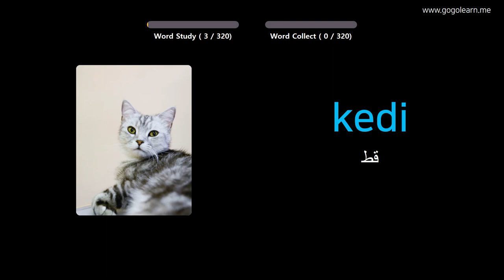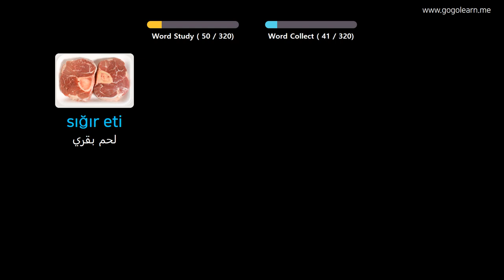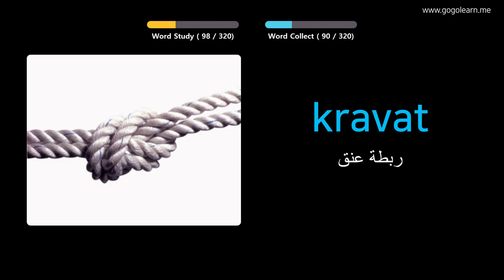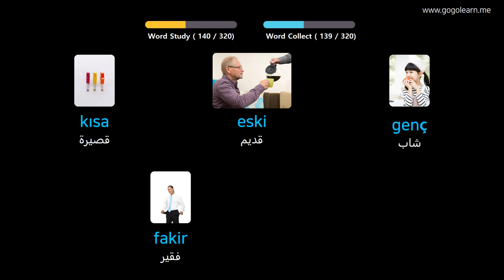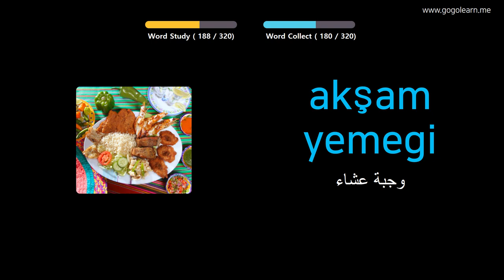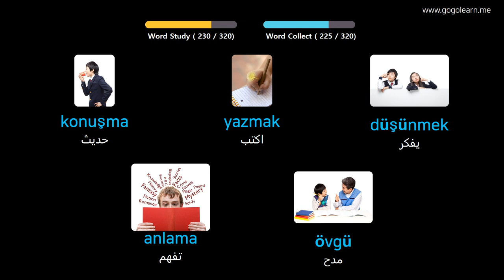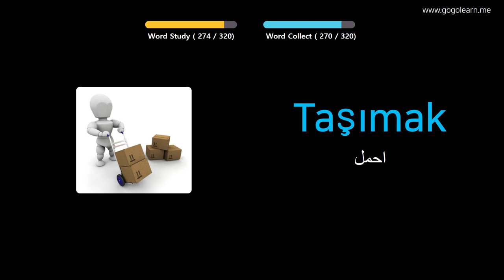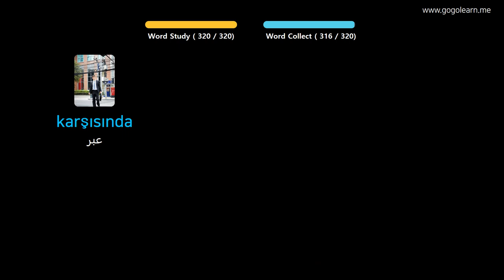تعلم التركية بالصور |المفردات التركية الاستماع أثناء القيادة | Golearn